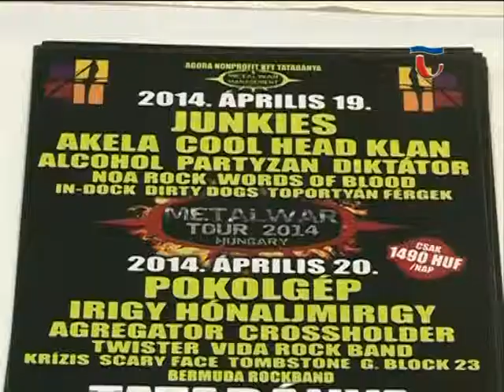140418 Híradó 06 MetalWar fesztivál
MetalWar címmel rendeznek kétnapos zenei programot a rockzene rajongóinak a hét végén a Földi Imre Sportcsarnokban. A fellépőkről és a rendezvényhez kapcsolódó jótékonysági gyűjtésről a szervezők beszéltek sajtótájékoztatójukon.